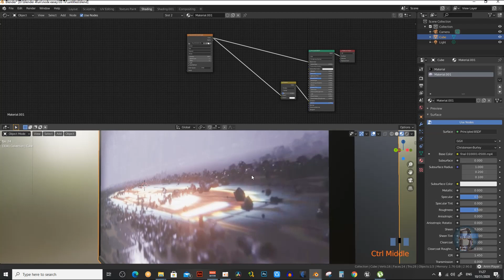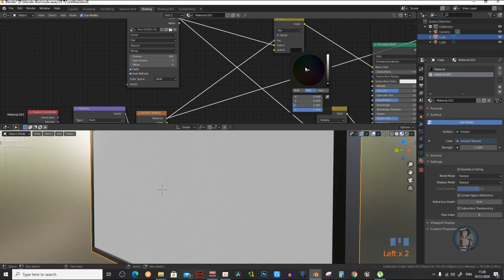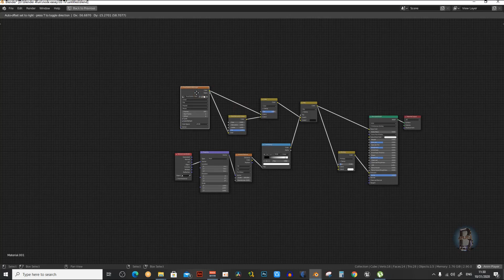عمل تلفزيون في بلندر 02